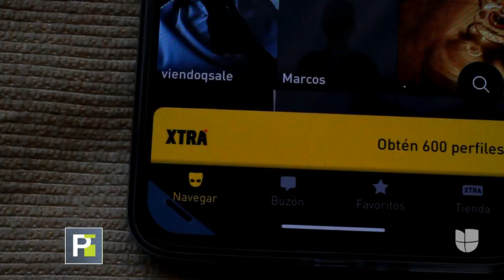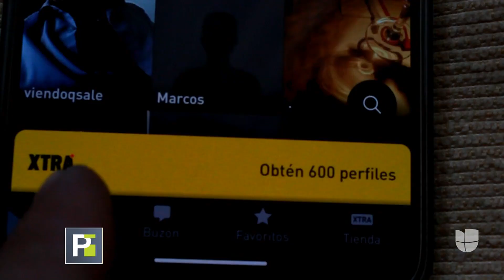"Se puso guantes negros y comenzó a ahorcarme": consiguió una cita por una app y casi muere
Pablo D'Elía cuenta que invitó a su casa a un hombre por medio de una app de citas. Asegura que cuando lo recibió estaba acompañado y que estando en el apartamento de él intentaron asesinarlo.